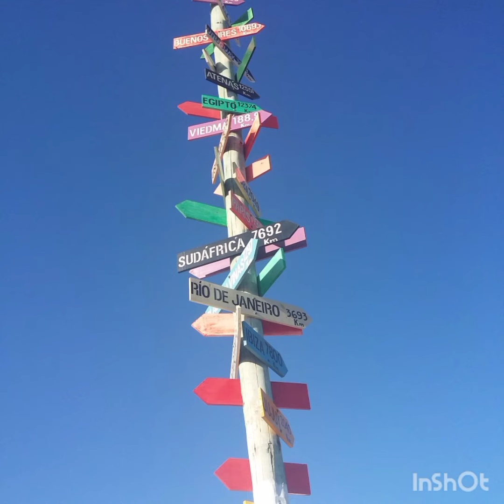CONOCE SAN ANTONIO OESTE EN 1 MINUTO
San Antonio Oeste se encuentra ubicada a orillas de la bahía San Antonio dentro del golfo San Matías, está a solo 16 km de Las Grutas y a 181 km de Viedma
Su actividad económica se centra en la pesca, explotación de minerales y el turismo.
La mar grande es una extensa playa de la localidad muy concurrida. Tiene la particularidad de tener aguas muy cálidas con una profundidad aproximada de 1,70 metros. Estando en pleamar se aprecian sus enormes extensiones de playas y en bajamar podemos ver que el agua se retira a una distancia muy grande dejando así visible una imponente extensión de arena. Constituye uno de los sitios principales de concentración de chorlos y playeros en su ruta migratoria anual.

Cuenta con el Museo Histórico Municipal y el Museo Jacobacci de ciencias Naturales y Antropológicas.
En el mes de octubre se pueden realizar avistajes de la Ballena Franca Austral, así como también delfines y lobos marinos.
En el mes de febrero se celebra la Fiesta de la Marea, y la fiesta del pescador artesanal, en octubre se realiza el torneo de pesca “Las 6 Horas del Pejerrey”